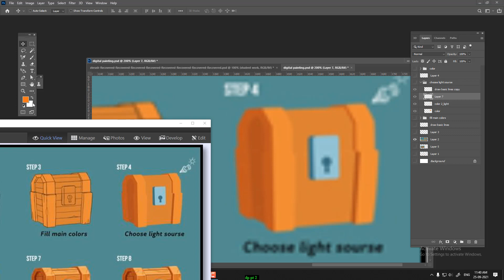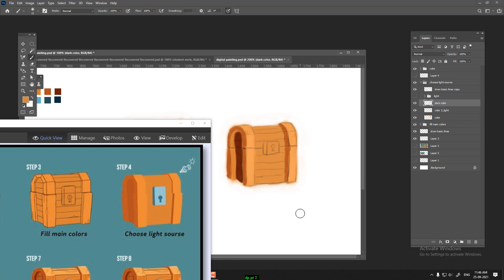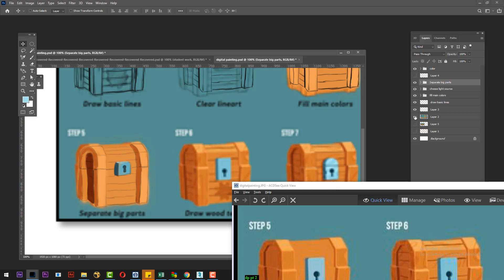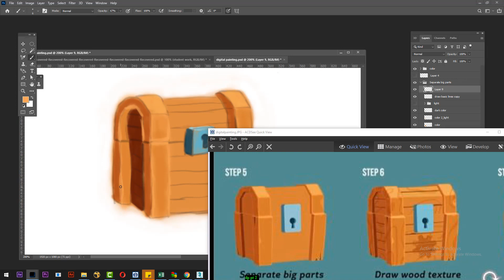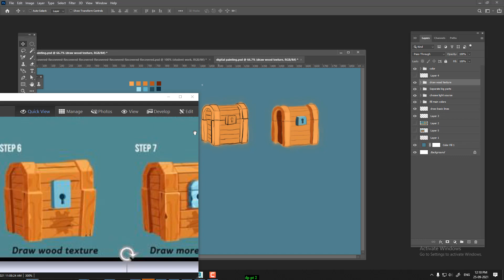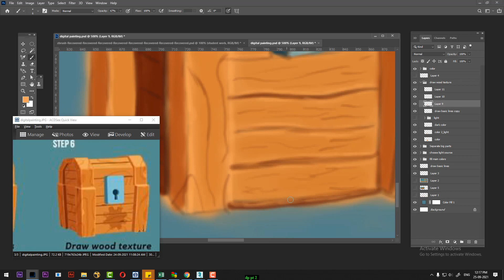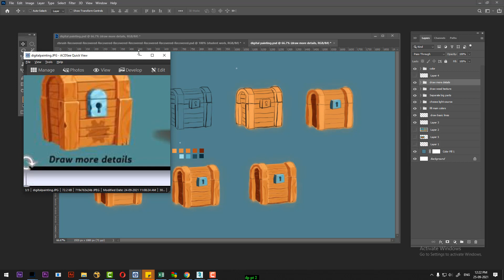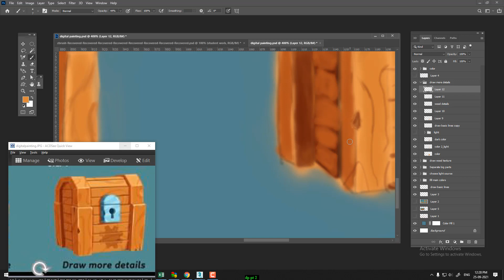photoshop digital painting part 2 | photoshop tutorial in hindi